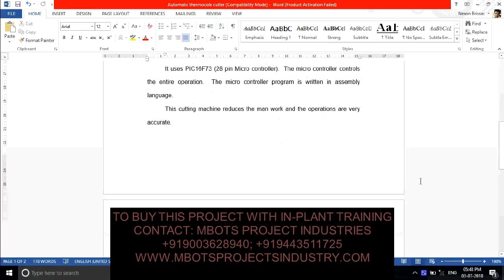DESIGN AND FABRICATION OF AUTOMATIC THERMOCOLE CUTTER MECHANICAL PROJECT-MBOTS PROJECT INDUSTRY